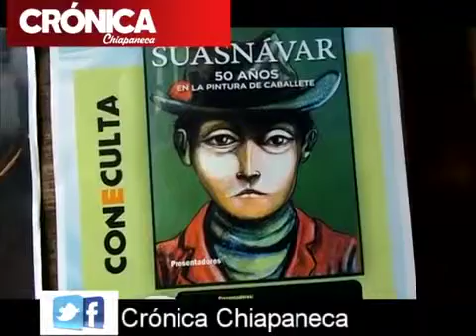SUASNÁVAR, LOS COLORES DE CHIAPAS